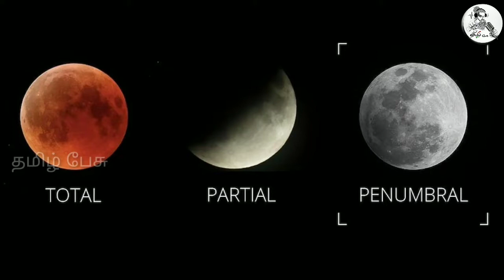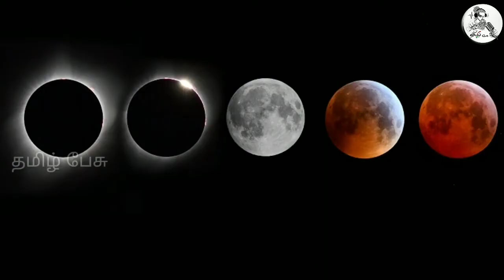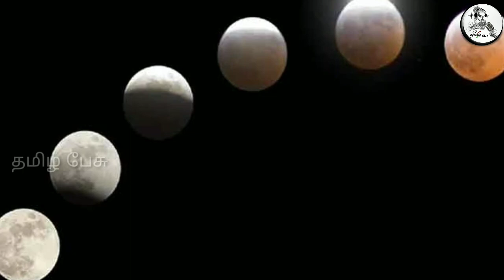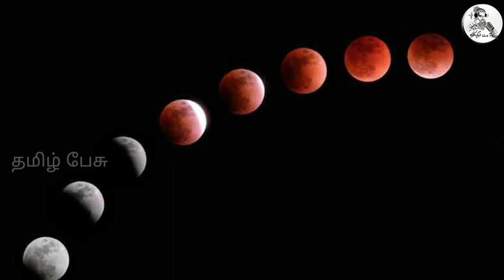கிரகணத்தால் இந்த ராசிக்காரர்களுக்கு ஏற்படும் மாற்றம் ! உங்கள் வாழ்வில் மாற்றம் ஏற்பட வேண்டுமா ?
Tamil pesu

Like பண்ணுங்க
Share பண்ணுங்க